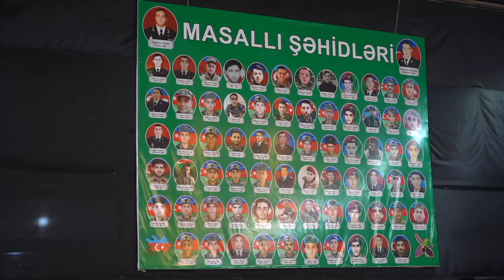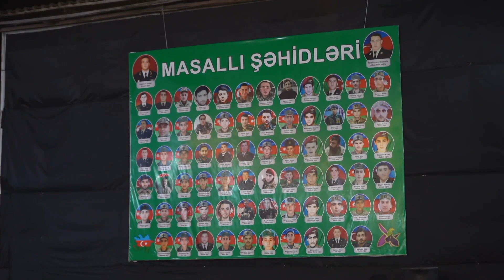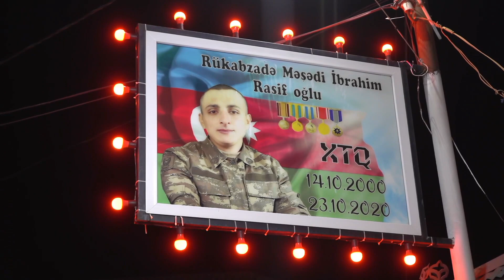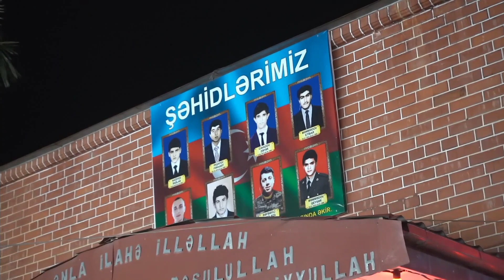Seyid AğaRəşid - Məhərrəm 1 - infaq və paylaşma